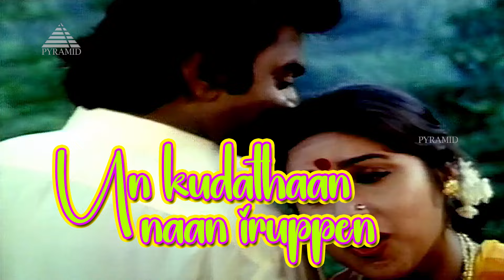Raasithan Kai Lyrical Video Song | En Aasai Machan Movie Songs | Vijayakanth | Revathi | Deva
Raasithan Kai Lyrical Video Song from En Aasai Machan Movie on Pyramid Music. En Aasai Machan Tamil Movie ft. Vijayakanth, Murali, Revathi, Ranjitha, Kazan Khan and Radha Ravi among others. Directed by R. Sundarrajan, produced by Tamil Fathima and music by Deva.